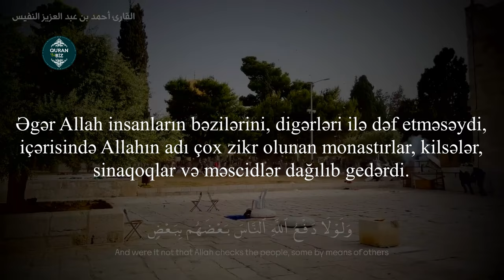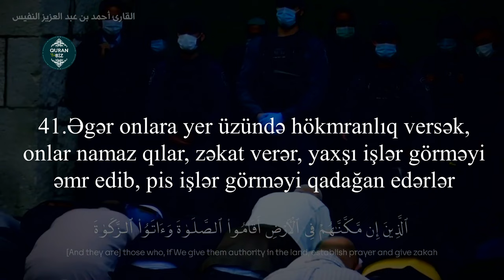Allah onlara kömək etməyə qadirdir...Həcc surəsi 39 - 41 Ahmad Nufais / سورة الحج